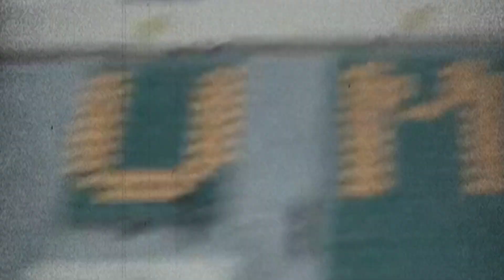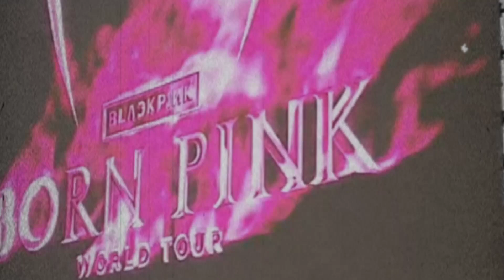BLACKPINK SOUNDCHECK MOMENT